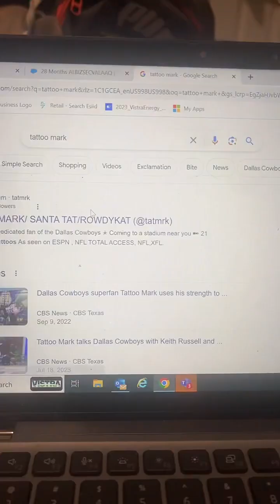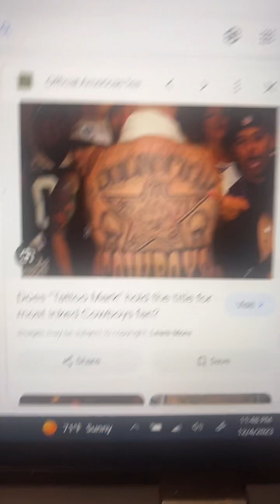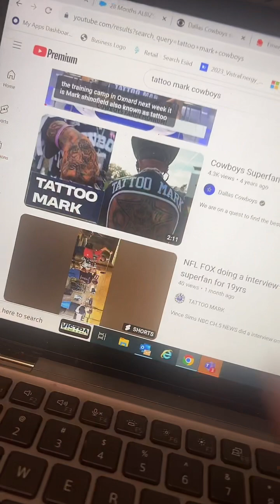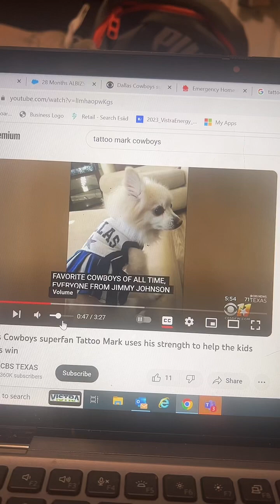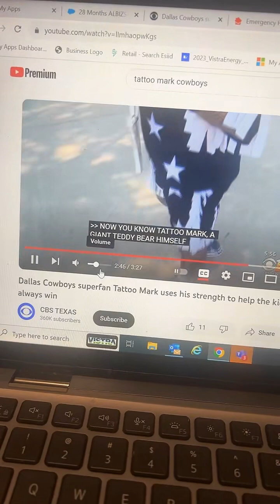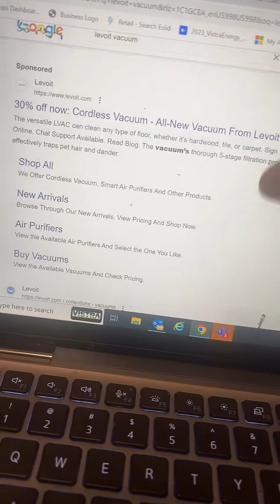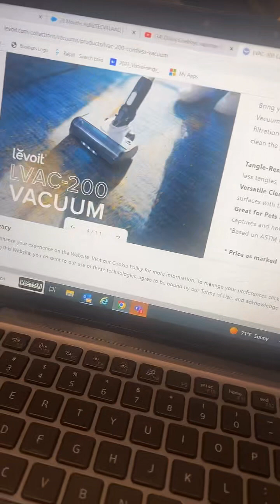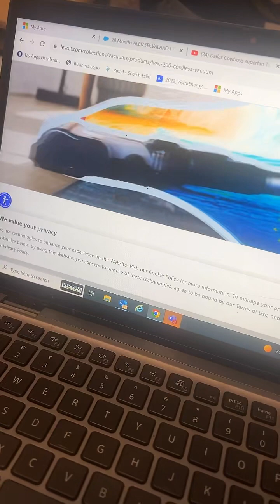Random TikTok Live Stream